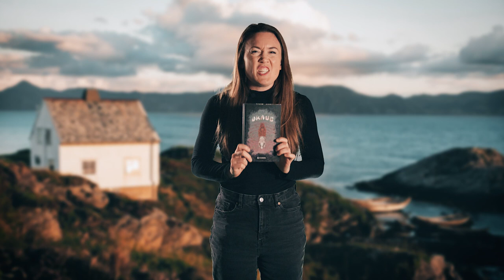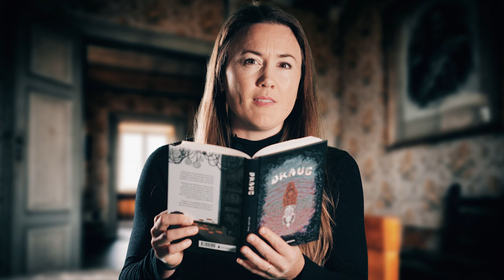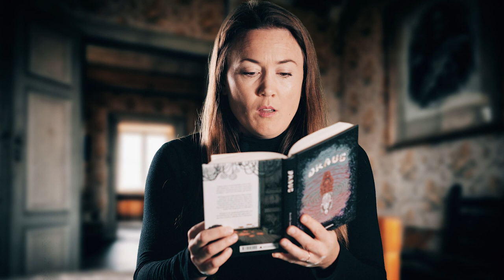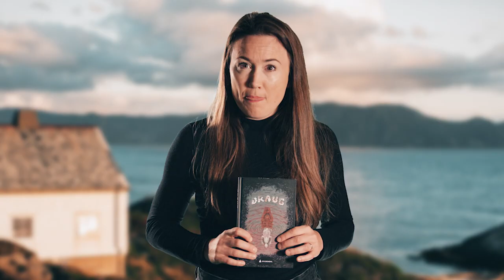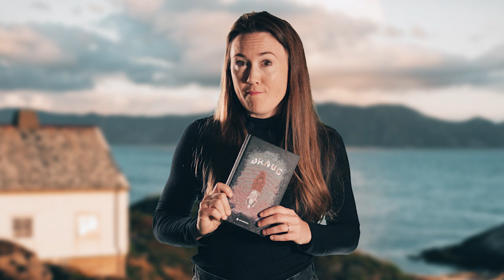Draug | 9-13 år | Barne- og ungdomsbok 2023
Adam drar med familien til et forlatt fiskevær. Der besøker han den demente bestemoren sin, som bare snakker vrøvl om de døde på havet.

Så begynner lillesøster Mia å leke med en ny fantasivenn. Men når leken blir farlig, skjønner Adam at noe mystisk er på ferde. Er det noe i det bestemor sier, at de er i fare? Og at de som døde på havet, de som aldri ble begravd, er tilbake?

Draug er en spøkelseshistorie, en fortelling om de som har gått bort – og som vender tilbake for å få hevn.

00:00 Intro
00:20 Adam drar med familien til et forlatt fiskevær
00:38 De som dør på havet kaller vi Draug
01:08 Opplesning
04:33 Var det egentlig bare en drøm?
05:06 Outro